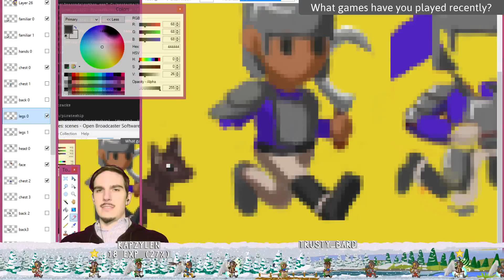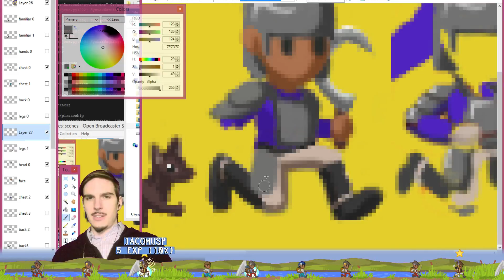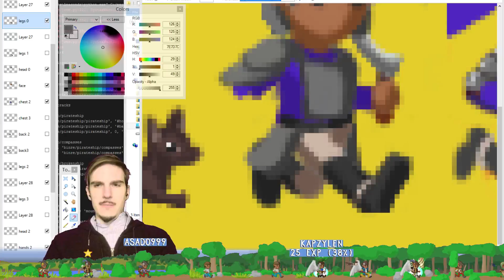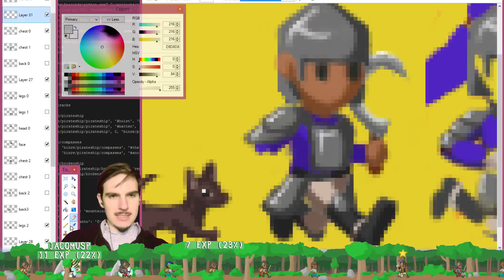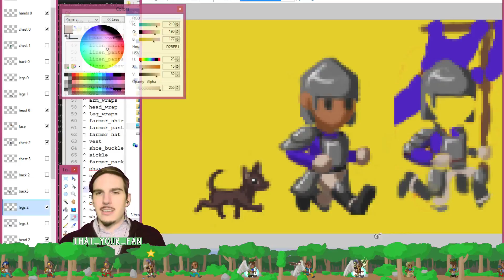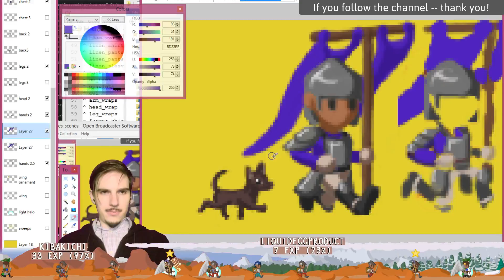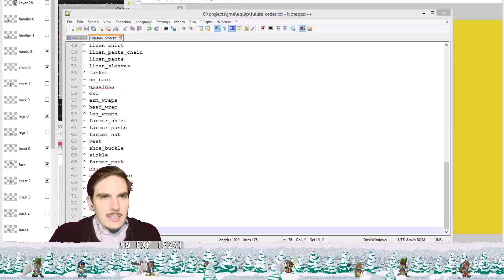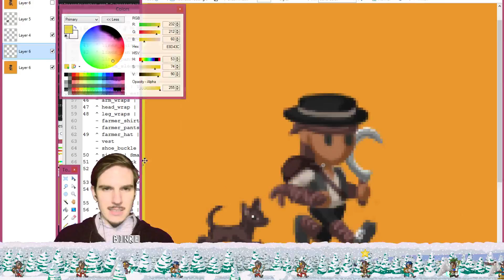SideQuest is now added to the Twitch games database - 3 / 4